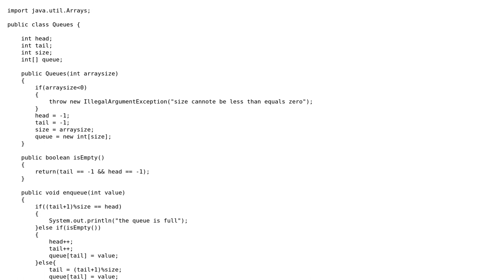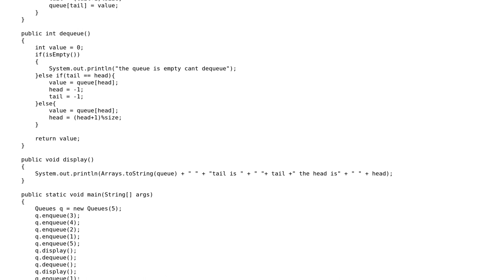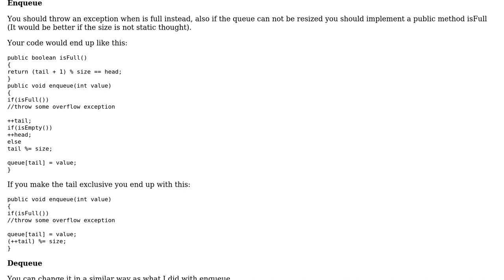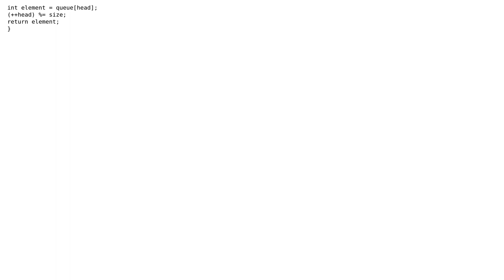Code Review: Queue implementation using arrays (2 Solutions!!)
Code Review: Queue implementation using arrays

With thanks & praise to God, and with thanks to the many people who have made this project possible! | Content (except music & images) licensed under CC BY-SA | Music | Images & others | With thanks to user wandermonk user MAG user lightning_missile user Jamal and the Stack Exchange Network Trademarks are property of their respective owners. You are responsible for your own actions.